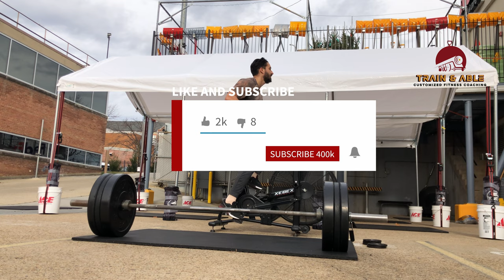CompTrain Power Clean, Push Up & Air Squat CrosssFit WOD | Fifth Wheel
Here's a nice CompTrain workout for ya' called "Fifth Wheel"!

If you're looking for an air squat CrossFit WOD, or a push up CrossFit workout, or even a power clean workout, this has it all!

5min
7 Rounds of "The Chief" @ 115lbs
Max calorie bike in remainder of time

--Rest 5min--

5min
6 Rounds of "The Chief" @ 135lbs

--Rest 5min--

5min
5 Rounds of "The Chief" @ 185lbs

*1 round of "The Chief" is 3 power cleans, 6 push ups, 9 air squats!